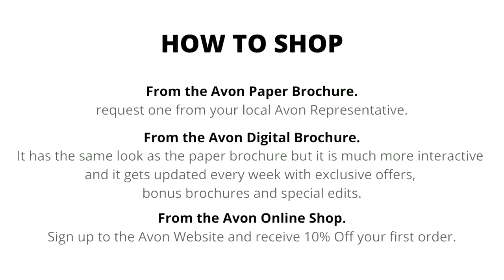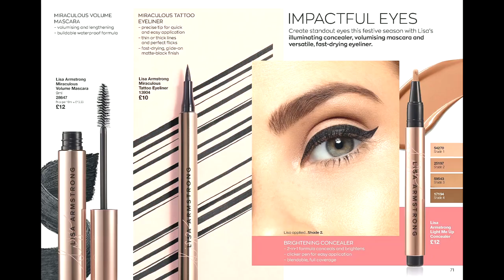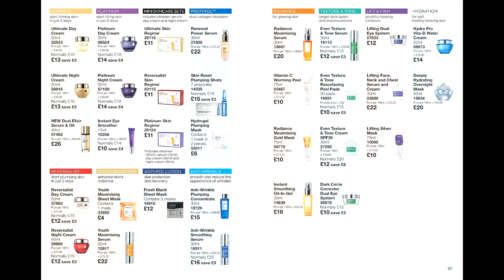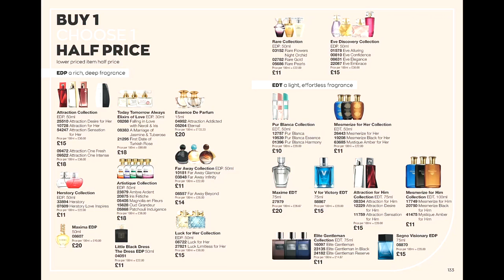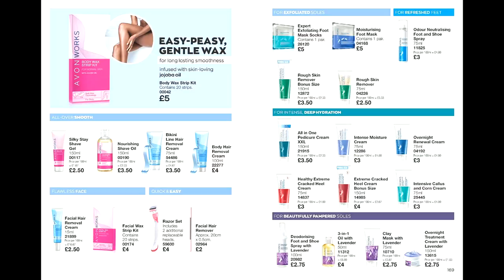Avon UK Brochure NOVEMBER 2021 LINK TO BUY 👇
SHOP AVON

Try new Avon Women Fragrances
Try new Avon Men Fragrances

Grow Your YouTube Channel Faster!
TubeBuddy is a browser extension that lets you get more views and increase subscribers by providing you with tools that help you optimize your content in the fastest time possible.